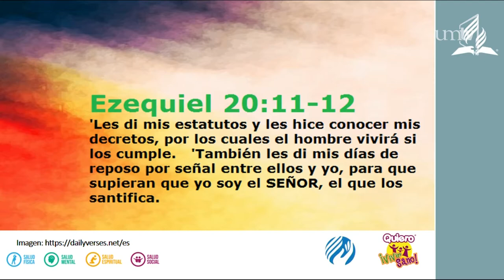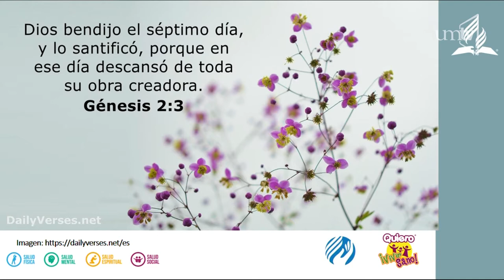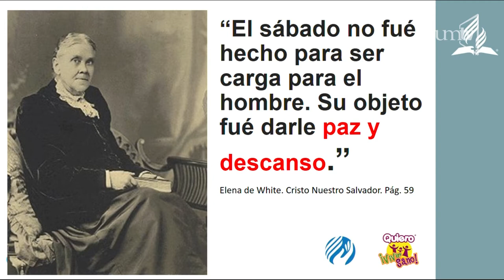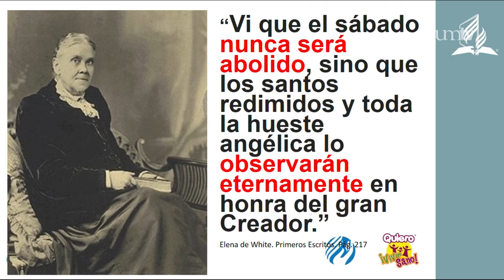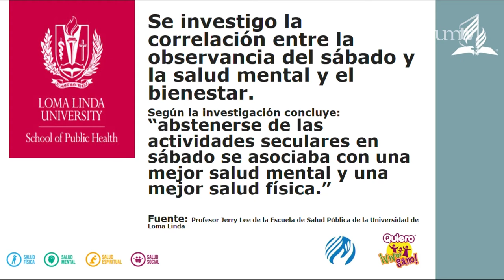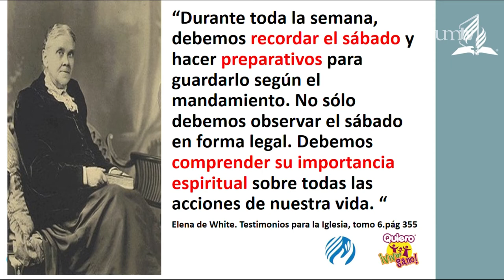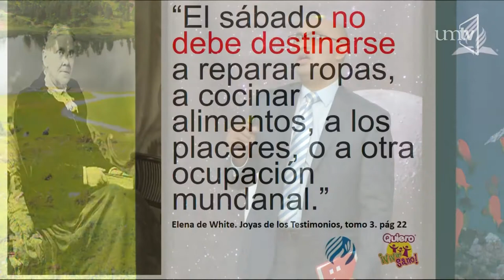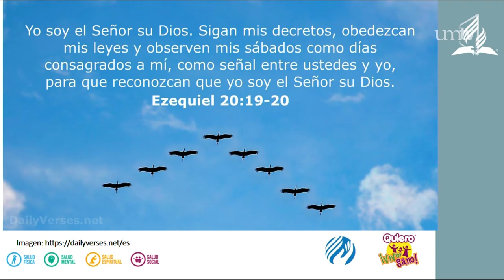El Sábado, una bendición del pasado presente y futuro - Dr. Roel Cea